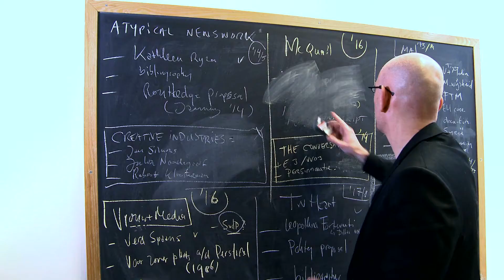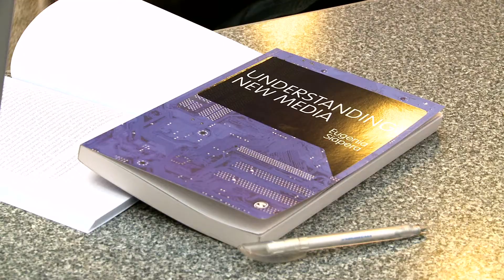Bachelor | Media en Cultuur | Universiteit van Amsterdam